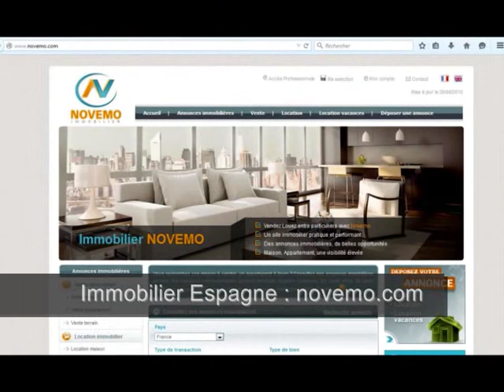Espagne : Vente maison à 5 minutes de la plage : Jardin agréable piscine et décor magnifique -Visite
Annonces Top Espagne Recherche : Vente maison Piscine jardin 699 000 Euros – 330 m² - 5 chambres – Jardin agréable piscine et décor magnifique – Achat d’un bien : On visite – S’installer en Espagne - Besoin d’aide ? - Costa Blanca -  Projet d’achat – Besoin d’aide – Quels sont les Frais de notaire – Conseils ? - Etapes - Infos comment obtenir le NIE / Trouver un avocat,  conseils, formalités administratives ? Besoin d’aide: Posez nous vos questions ? Contactez nous  –
On visite ? Particulier, envie d’investir sur la Costa Blanca Région d’Alicante ? Idées : Un projet en 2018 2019 : Contactez-nous – Profitez des bons plans (vidéo) : Acheter en Espagne : Trouvez une villa à 5 minutes à pied de la plage, du port, dans un décor magnifique, une superbe maison avec piscine et jardin agréable dans un superbe environnement, un quartier résidentiel calme. Vue spectaculaire. Propriétaire en Espagne ?

Des annonces immobilières à découvrir :

Achat / Vente Maison – Calpe - 330  m² – 6 Pièces – 5 Chambres – Terrasse – Piscine privée - Prix de vente : 699 000 Euros

Un projet ? Consultez nous. Faites nous part de vos souhaits. Rendez vous sur notre site internet.

L’Espagne, son littoral exceptionnel, ses somptueux paysages de Montagne : Costa Brava, Costa Dorada, Costa Blanca, costa del Sol.

Quelques villes de la Costa Blanca : Alicante, Calpe (Calp), Benidorm, Torrevieja,  Elche, Guardamar del Segura, Santa Pola, Denia, Altea, …
Nouveauté

De nouvelles opportunités à saisir en 2018, 2019, 2020 ? Trouvez votre perle rare. Ne manquez pas les nouvelles annonces.

S’installer, Acheter, Vivre en Espagne : Démarches, formalités administratives, obtenir le NIE (Numéro d’identification Etranger), trouver un avocat en Espagne, quels sont les frais de notaire ... contactez nous

Vidéo : Espagne Recherche : Vente Maison villa à vendre 699 000 Euros 5 Chambres – Jardin agréable piscine et décor magnifique -  S’installer en bord de mer à la retraite ? Projet - Acheter  Démarches à faire Formalités à effectuer ?  - Etapes - Infos comment obtenir le NIE / Trouver un avocat,  conseils, formalités administratives ? Besoin d’aide: Posez nous vos questions ? Contactez nous  - On visite ? Projet en 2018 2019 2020 : Investir  / Acheter un bien immobilier – Nouveautés – Profitez des bons plans – Vlog